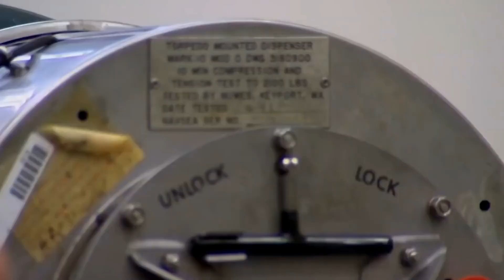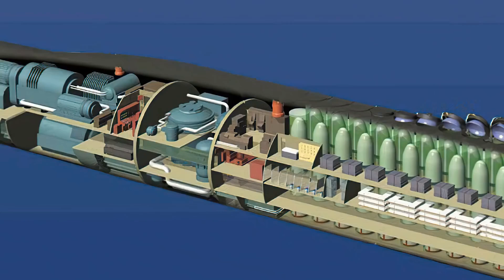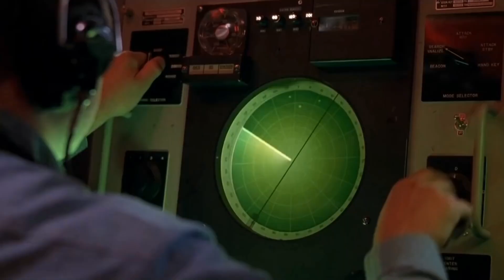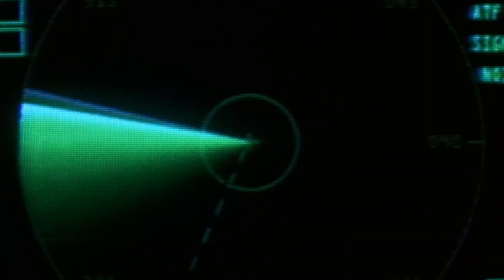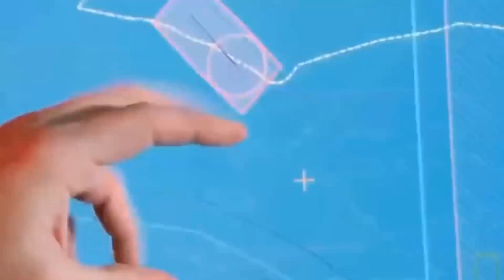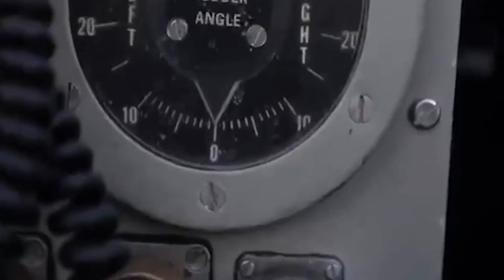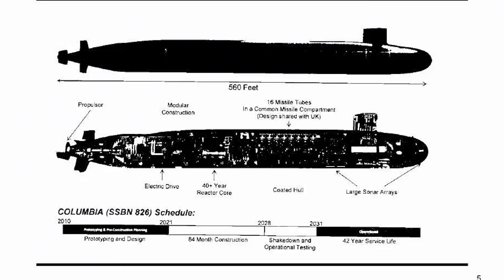Ohio-class: America’s Silent Sentinels...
They are silent. They are invisible. And they are armed with enough nuclear firepower to end civilization.

In this full-length documentary, we dive deep — literally and figuratively — into the creation, evolution, and legacy of one of the most formidable classes of submarines ever built: the Ohio-class nuclear-powered ballistic missile submarines. These steel giants have patrolled the oceans for over 40 years, forming the backbone of the United States' nuclear deterrent force.

Launched in the late 1970s during the height of the Cold War, the Ohio-class fleet was the U.S. Navy’s answer to a shifting global balance of power. With 24 vertical launch tubes per boat and the ability to remain hidden beneath the ocean for months at a time, these submarines became a critical leg of the American nuclear triad — alongside land-based missiles and strategic bombers.

▶️ In this video, you’ll discover:

How the STRAT-X program reshaped U.S. nuclear strategy and led to the birth of the Ohio-class

Why the original plan for 10 submarines quickly expanded to 18

The engineering challenges of building 170-meter-long vessels with hybrid hulls and near-silent propulsion

The difference between Trident I C4 and Trident II D5 ballistic missiles — and why the latter became a game changer

How these submarines operate with two full crews of 150 sailors (Blue and Gold), rotating to maximize patrol time and reduce wear on personnel

The unique 2009 event when the USS Rhode Island surfaced during a secret patrol to rescue five stranded fishermen — a powerful moment of humanity from a vessel built for Armageddon

What happened to the first 8 boats after the Cold War ended — and how four of them were converted into SSGNs, armed with up to 154 Tomahawk cruise missiles for conventional warfare

Why stealth remains the most impressive feature of the Ohio-class — even today, their quiet operation challenges modern sonar detection systems

How the entire class remains active more than four decades after the launch of USS Ohio — still patrolling the world’s oceans, unseen but always ready

What comes next: the Columbia-class, and the future of American undersea deterrence

These submarines aren’t just weapons. They’re strategic instruments of global balance — engineered to prevent war through their mere existence. But behind their steel hulls and classified operations lies an incredible story of human ingenuity, geopolitical urgency, and cold, calculated power.

Whether you're passionate about military technology, Cold War history, nuclear policy, or just fascinated by what’s lurking beneath the waves, this video is for you.

🧠 Fun Facts:

An Ohio-class submarine can launch all 24 Trident II missiles in under 2 minutes

Each Trident II D5 missile can carry up to 14 nuclear warheads

The class carries over 60% of the United States’ deployed nuclear warheads

With two full crews alternating, these submarines can remain on near-continuous patrol

Despite their size, they are among the quietest submarines ever built

💬 Join the conversation in the comments. Should we retire the Ohio-class? Or is there still a place for these underwater giants in today’s world?

📌 And as always: Stay Curious.